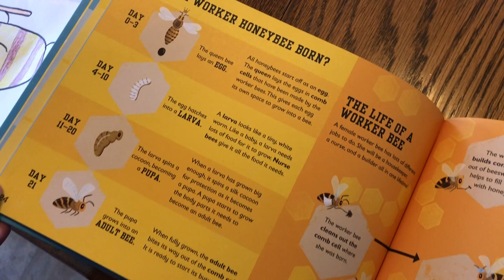Bees | Gather 'Round Homeschool Field Trip | Botany | Bees Unit Study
Hi! Welcome to my corner of the world wide web! (Do we still call it that?)
Thank you for letting me share my homeschool journey with you!

My Teachers Pay Teachers Store - It's all free!!